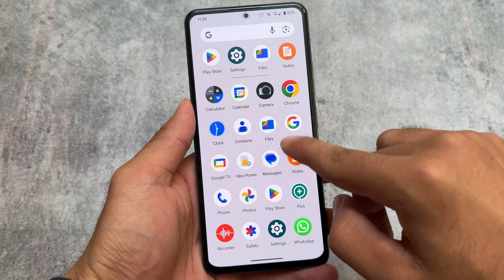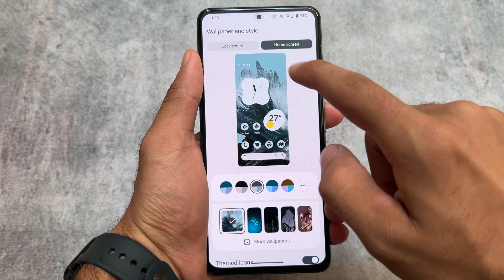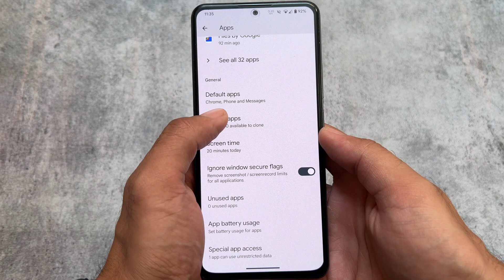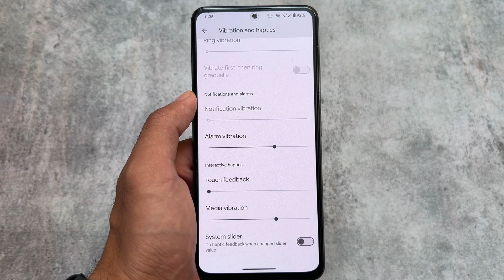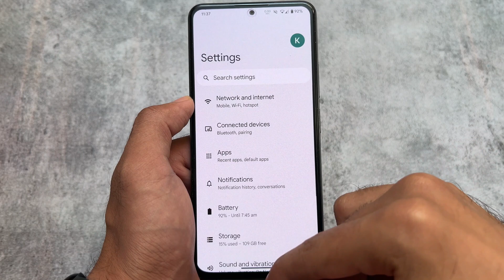Finally Best Android 14 Custom ROM with Most Awaited Features ft. Project Zephyrus!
Hey guys, What's Up? Everything is good I Hope. In this video, I'm gonna show you the " Finally Best Android 14 Custom ROM with Most Awaited Features ft. Project Zephyrus! ". Make Sure to watch this video till the end to understand everything.

Some of the very useful Content/Videos for you :

[What's in my phone ft. August 2023]